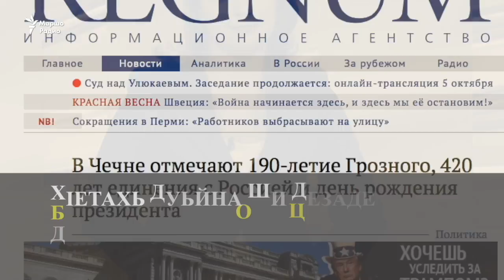Соьлж-ГIалин де 2007-2016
Муха даздира Нохчийчоьнан Iедалша Соьлж-ГIалин де тIаьхьарчу 10 шарахь?